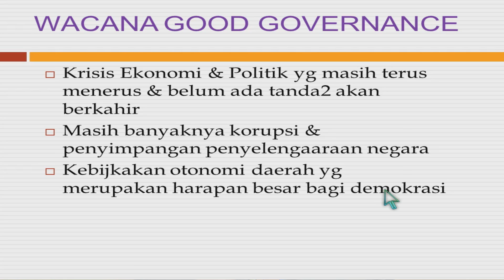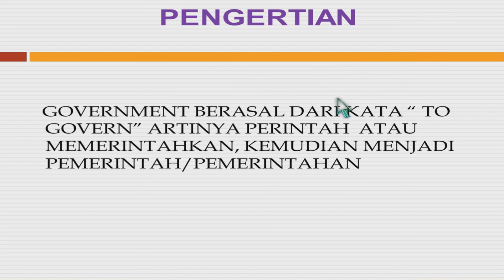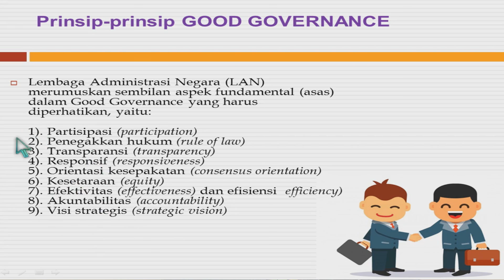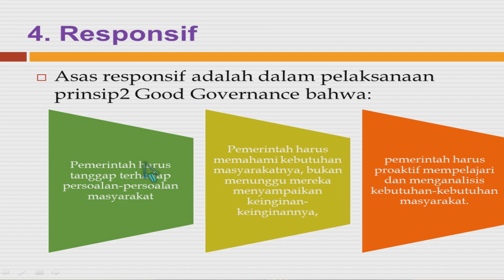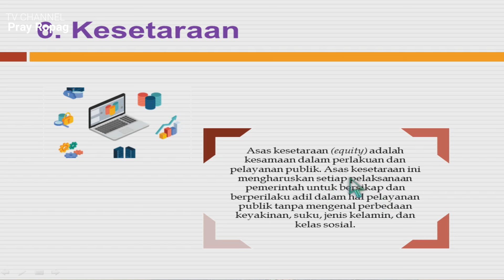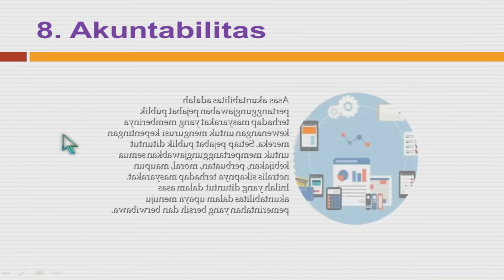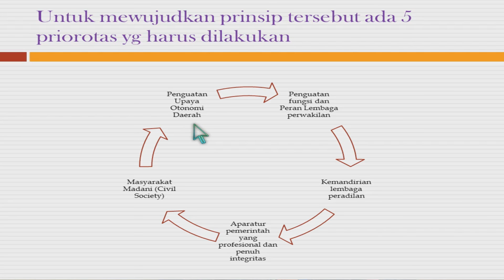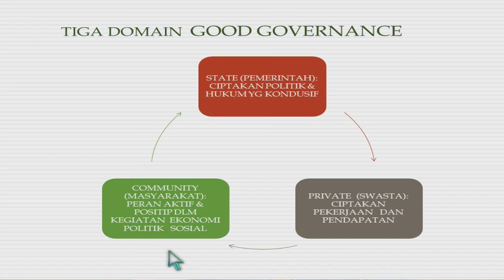MATERI KULIAH KWN : PEMERINTAHAN YG BAIK = YG BISA MENGATASI VIRUS CORONA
Materi ini adalah tentang pemerintahan yang baik. negara yang baik adalah negara yang mampu menerapkan beberapa prinsip dari good government sebagaimana tertuang dalam Vidio berikut ini.